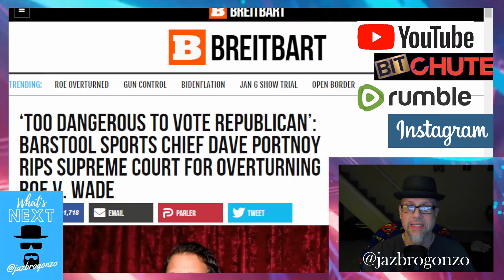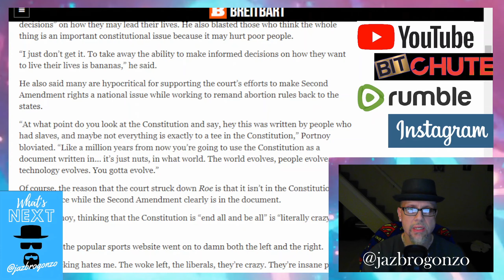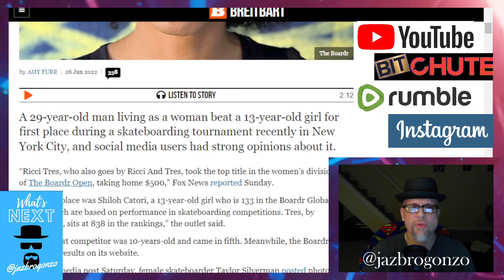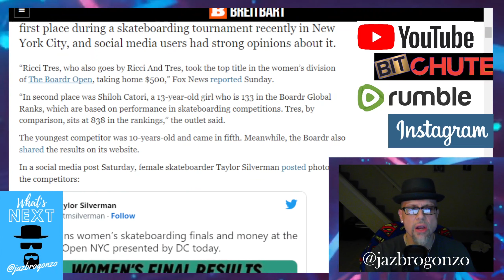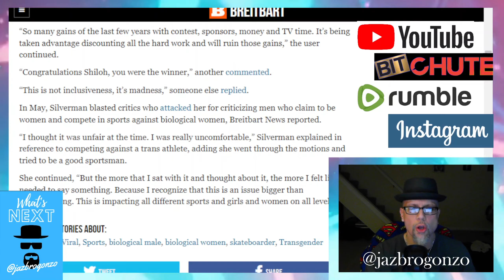WN...DAVE PORTNOY & GROOMERS: FK GIRLS SPORTS...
Barstool Sports founder/CEO Dave Portnoy, who's brass ba**s have become legend...Blew a gasket after ROE was FINALLY overturned...Clutching his pearls & going ALL Reeeeee! Said "Would rather have Dementia Joe than VOTE Republican..." & In NYC--Another MAN plays make-believe in Skateboarding, STEALS another title this time from a 13 yr old girl...